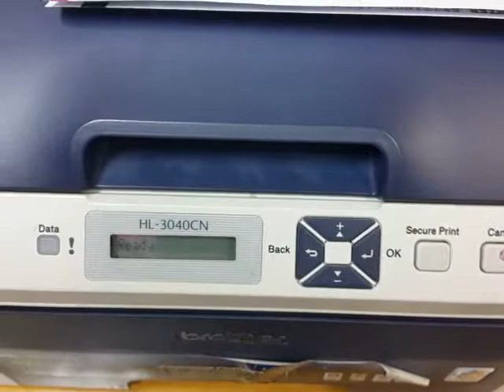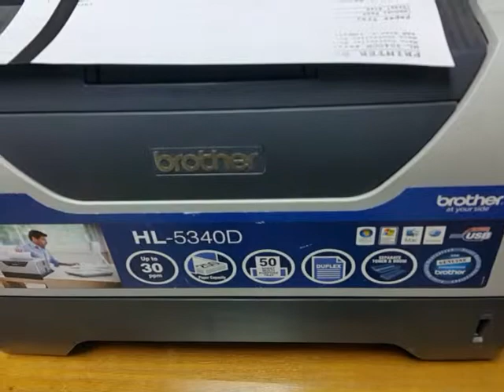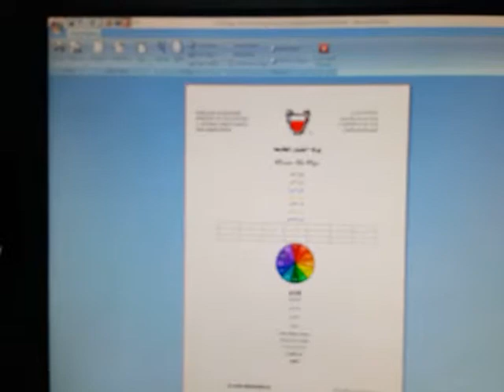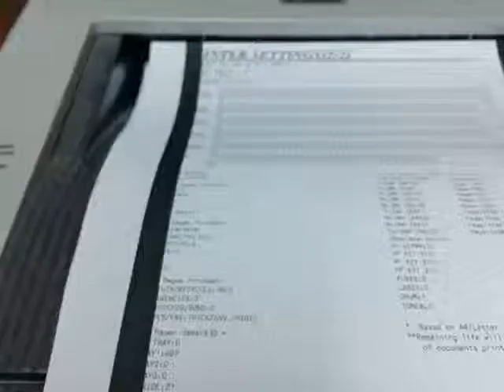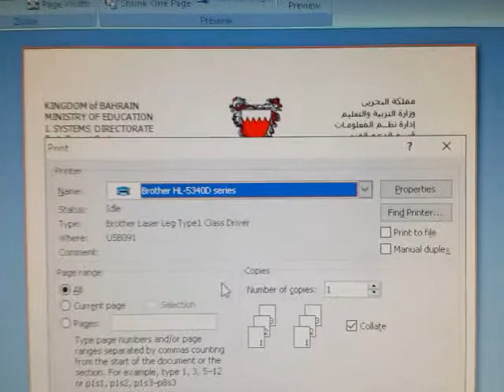Brother ( HL-3040 , HL-3070 , HL-3150, HL-5340 ...ظهور خط طولي على الورق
Brother Printer & Corona Position ظهور خط طولي على الورق